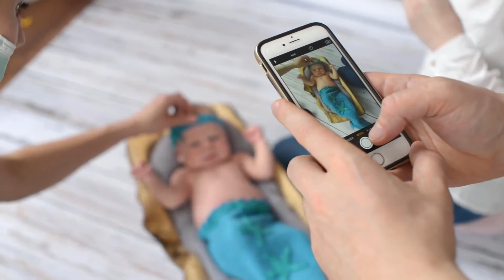Che cos'è il ritardo della crescita intrauterina